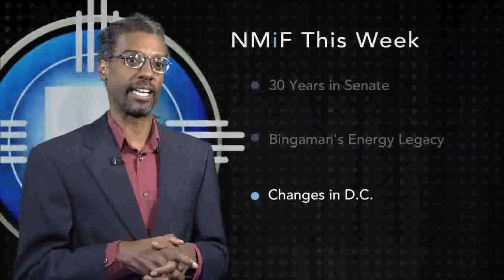Episode 607 | Senator Jeff Bingaman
In the second part of NMiF's interview with retiring Senator Jeff Bingaman, the Silver City native discusses the political climate in Washington, D.C. and the future of national laboratories in New Mexico.